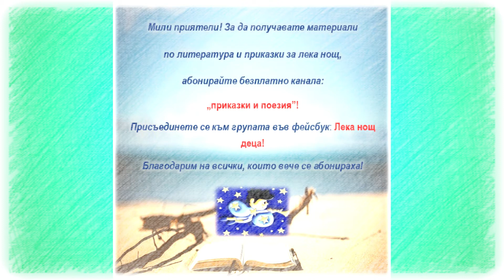Лястовичката и врабецът - народна приказка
Здравейте, мили приятели! Ето и една народна приказка от сборника народни приказки: "Приказки от старити ракли".
В тази приказка ще научите как лястовичката си правела гнездото и как се опитала да научи и съседа си Врабчо на това.
За нови приказки абонирайте канала!